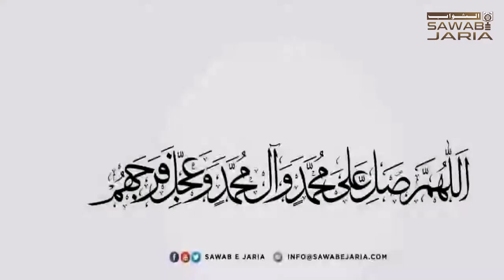AHTRAM-E-INSANIYAT || Maulana Mustafa Ali Vakil || Part-7 [SawabeJaria]